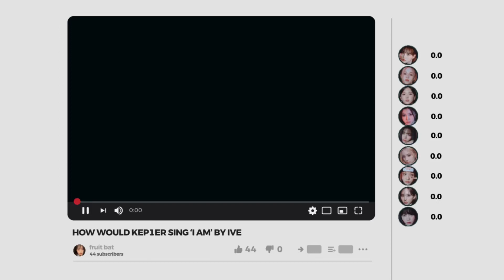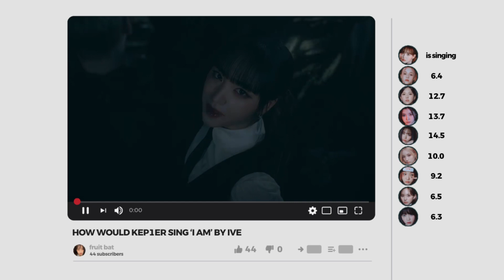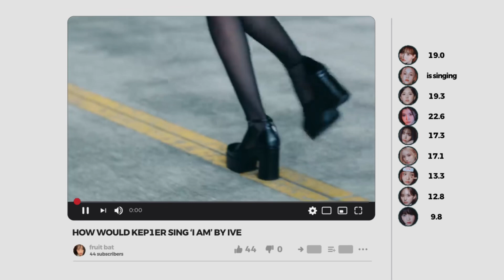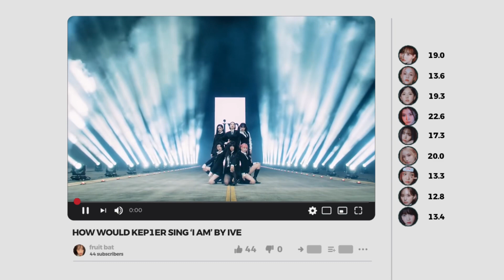How would Kep1er sing ‘I Am’ by IVE